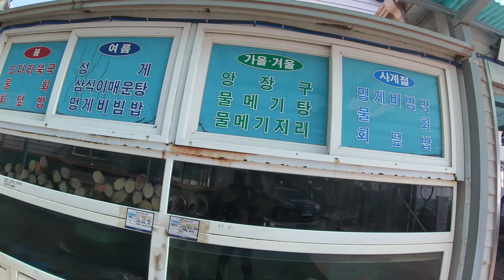[울산 여행 맛집]간절곶 주변 횟집과 솔개광장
간절곶 주변 횟집과 솔개광장